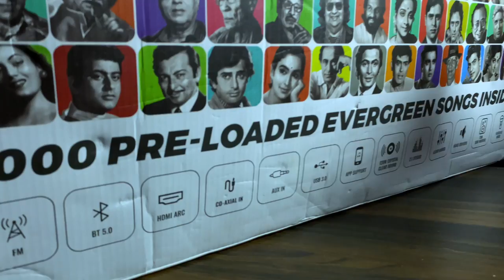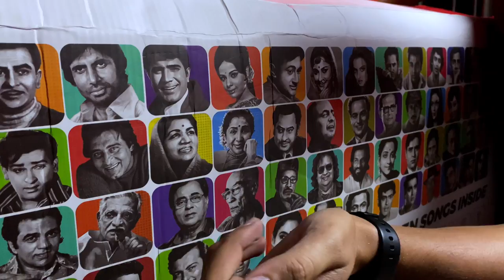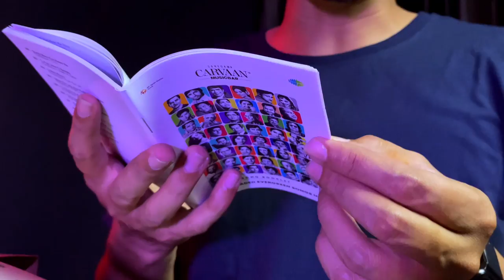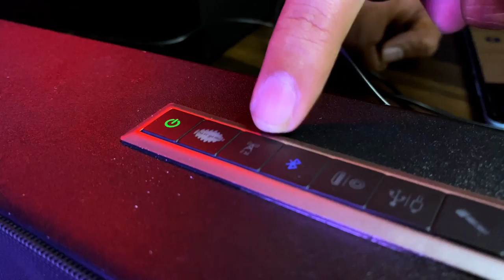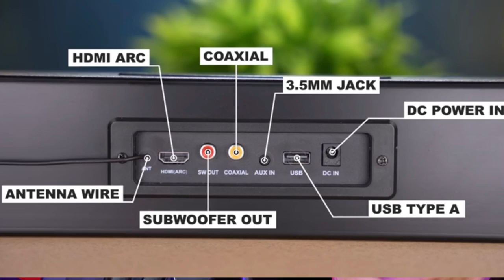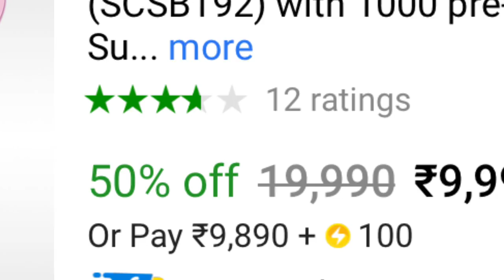Saregama Carvaan MusicBar with Karaoke 🔊 UNBOXING, REVIEW & SOUND TEST | Best Soundbar under 10k💪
Saregama Carvaan MusicBar Karaoke 🔥120 Watts SoundBar with Karaoke 🔊🚀Pre Loaded Songs / FM / Bluetooth / Subwoofer and more🤯

This is the all-in-one soundbar that comes with a unique feature of Karaoke. No other soundbar in the market offers this interesting and exciting feature which allows you to sing just about any song. It has 1000 pre-loaded songs too which is also a unique feature for this product.

What makes this product an instant party hit is that it comes with 2 wireless mics which allow one to sing just about any song from any source. Simply connect with a TV/ Mobile/ Tablet or any device and start playing out your favourite karaoke tracks.

You can easily listen to your favourite songs using Bluetooth, Aux or USB or tune into local FM stations. A crystal clear balanced audio with 120W stereo surround sound through 4 powerful full-range drivers and a wired subwoofer for enhanced deep bass.

Connect your TV to the Musicbar using HDMI ARC, Co-axial cable or Aux cable. It has 4 audio modes - Movie, Music, News and 3D elevate your viewing, gaming or listening experience

Key features:
● Dedicated Karaoke mode with an option to connect 2 wireless mic
● Sing Karaoke tracks from any source
● Connect with TV/ Mobile/ Tablet
● Pre-loaded with 1000 evergreen Hindi songs
● Built-in FM
● Experience stereo surround sound & crystal clear balanced audio with 120W sound output
● 2.1 channel soundbar with 4 powerful speakers of 50W and 70W wired subwoofer for enhanced deep Bass
● Massive Subwoofer of 6.5” speaker driver
● Easy connectivity through USB, AUX-IN, HDMI ARC, Coaxial IN and Bluetooth V.5 for wireless connectivity to pair your phones/ tablets
● 3 Karaoke Sound Modes
● Four audio modes to uplift the viewing/listening experience
● App support – Download the Saregama Carvaan app from App Store or Play Store
● Remote control
● Easy installation - Wall mount the Carvaan Musicbar or place it on your table
● Rat protection mesh in Subwoofer
● Musicbar dimensions (LxHxD): 890 mm x 86 mm x 85 mm
● Subwoofer Dimensions (LxHxD): 298 mm x 311 mm x 248 mm
● Speaker size: 2.5 inches each; HiFi Full-range Drivers
● Subwoofer speaker size: 6.5 inches; HiFi Full-range Driver
● 1-year warranty

Karaoke
Party speakers
Karaoke speakers
best soundbar
Saregama Carvaan
best budget soundbar
Saregama Carvaan music bar
Best subwoofer soundbar
Best soundbar under 10000
best soundbar under 10000 in india 2022
soundbar with subwoofer
best budget soundbar india
top soundbar in india
best soundbar 2022
best budget soundbars india under 10000
best budget soundbar 2022 india